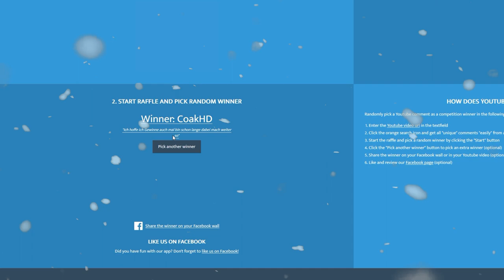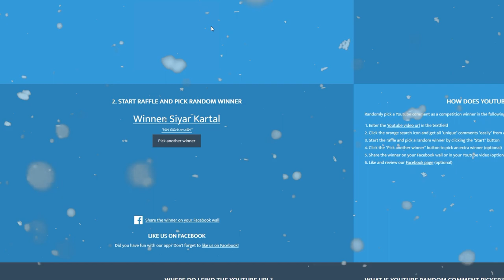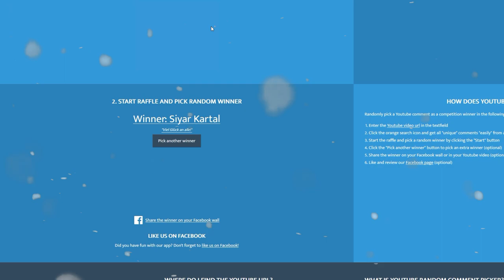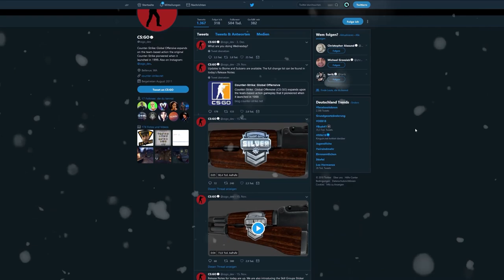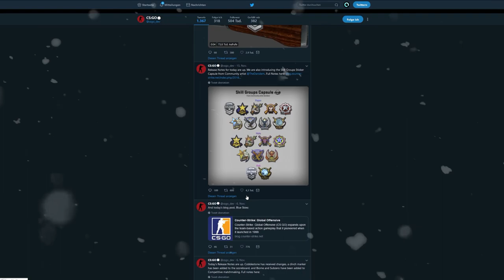CSGO Adventskalender 2018 #05 -Was wird passieren? :O -[+400$ GIVEAWAY/deutsch] -|ALMO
24 Tage / +80 Preise / +400$ value

► Mein Equipment

● Gamecapture Card
● Cam für Unterwegs
creativeASIN=B008V25F36&linkCode=as2&tag=a02c7d-21